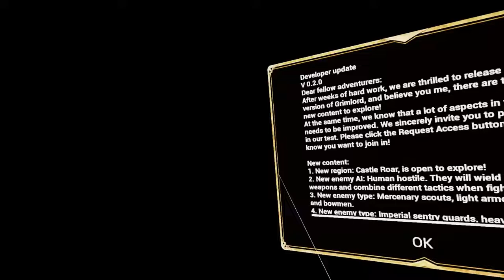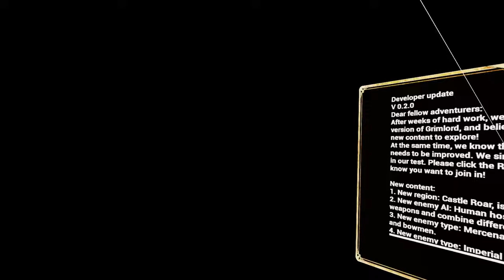GrimLord First Look | BetaTest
ATT Meta (Server Help and other tools) What I use
Gaming chair
PCVR Gaming Tablet
Computer Air Duster
UPS Power Supply
MIDI Keyboard
Gaming Mouse
Gaming Headset
Wifi 6 router

My Computer:
Storage SSD
CPU Cooler
Thermal Paste
Larger Gaming Case